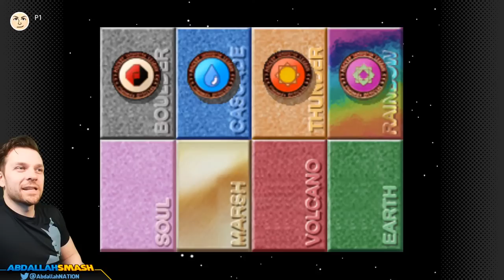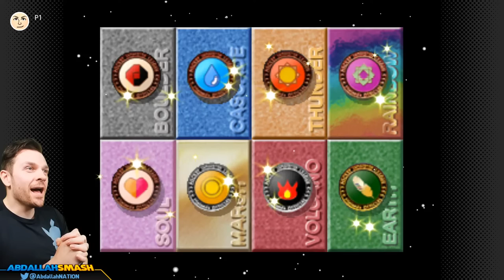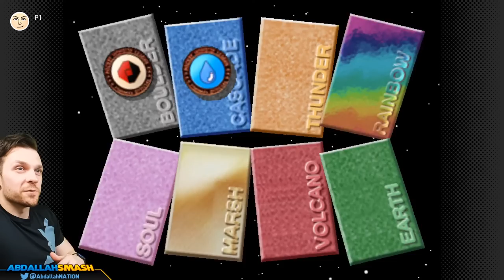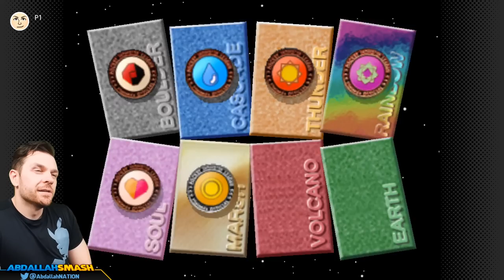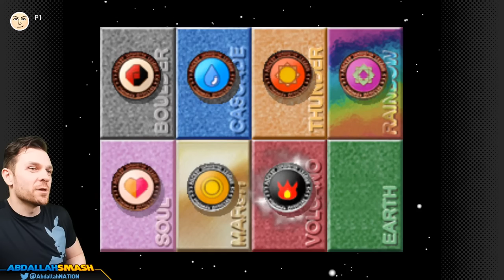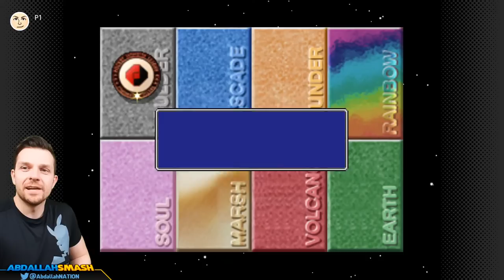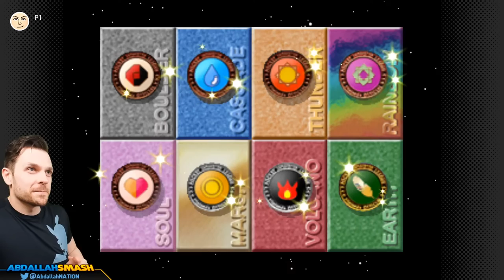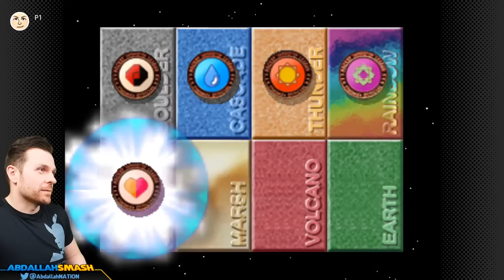Pokemon Stadium ...but 23 YEARS LATER! RENTAL ONLY CHALLENGE!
Pokemon Stadium 100% Walkthrough gameplay on the Nintendo Switch, originally 1999 on Nintendo 64, showcasing the different cups and battles 23 years later!  Can we beat the game with rental Pokemon only?  Watch as Abdallah takes on all the different modes with a family-friendly commentary!

Join us as we delve into the world of Pokemon and relive the excitement of battling it out with our favorite Pokemon in stunning 3D graphics. With over 150 Pokemon to choose from and various game modes to explore, there's never a dull moment in Pokemon Stadium.

So grab a controller and get ready to experience the nostalgia of playing Pokemon Stadium on the Nintendo 64.

00:00 Welcome & Thanks For Subscribing!
01:45 Pokemon Stadium Opening Cutscene
08:14 Battle #1 vs. Bug Boy (Pika Cup)
10:59 Battle #2 vs. Lad (Pika Cup)
14:58 Battle #3 vs. Swimmer (Pika Cup)
17:37 Battle #4 vs. Burglar (Pika Cup)
23:00 Battle #5 vs. Mr Fix (Pika Cup)
29:30 Battle #1 vs. Bug Boy (Pika Cup)
32:43 Battle #2 vs. Lad (Pika Cup)
34:53 Battle #3 vs. Swimmer (Pika Cup)
37:43 Battle #4 vs. Burglar (Pika Cup)
40:47 Battle #5 vs. Mr Fix (Pika Cup)
44:52 Battle #6 vs. Hiker (Pika Cup)
51:19 Semifinal Battle vs. Lass (Pika Cup)
1:25:41 Final Battle vs. Fisher (Pika Cup)
1:51:44 Battle #1 vs. Bug Boy (Petit Cup)
1:54:53 Battle #2 vs. Lad (Petit Cup)
1:59:21 Battle #3 vs. Nerd (Petit Cup)
2:02:26 Battle #4 vs. Sailor (Petit Cup)
2:05:19 Battle #5 vs. Jr Female (Petit Cup)
2:11:18 Battle #6 vs. Jr Male (Petit Cup)
2:17:56 Semifinal Battle vs. Lass (Petit Cup)
2:26:10 Final Battle vs. Pkmniac (Petit Cup)
2:46:25 Battle #1 vs. Biker (Poke Cup - Poke Ball)
2:49:08 Battle #2 vs. Rocker (Poke Cup - Poke Ball)
2:52:04 Battle #3 vs. Juggler (Poke Cup - Poke Ball)
2:56:33 Battle #4 vs. Beauty (Poke Cup - Poke Ball)
2:59:46 Battle #5 vs. Medium (Poke Cup - Poke Ball)
3:03:37 Battle #6 vs. Tamer (Poke Cup - Poke Ball)
3:09:16 Semifinal Battle vs. Psychic (Poke Cup - Poke Ball)
3:14:39 Final Battle vs. Old Man (Poke Cup - Poke Ball)
3:23:07 Battle #1 vs. Biker (Poke Cup - Great Ball)
3:25:23 Battle #2 vs. Rocker (Poke Cup - Great Ball)
3:30:21 Battle #3 vs. Juggler (Poke Cup - Great Ball)
3:34:30 Battle #4 vs. Beauty (Poke Cup - Great Ball)
3:39:59 Battle #5 vs. Medium (Poke Cup - Great Ball)
3:45:15 Battle #6 vs. Tamer (Poke Cup - Great Ball)
3:49:37 Semifinal Battle vs. Psychic (Poke Cup - Great Ball)
3:53:11 Final Battle vs. Old Man (Poke Cup - Great Ball)
4:00:26 Battle #1 vs. Biker (Poke Cup - Ultra Ball)
4:03:10 Battle #2 vs. Rocker (Poke Cup - Ultra Ball)
4:07:13 Battle #3 vs. Juggler (Poke Cup - Ultra Ball)
4:14:25 Battle #4 vs. Beauty (Poke Cup - Ultra Ball)
4:18:18 Battle #5 vs. Medium (Poke Cup - Ultra Ball)
4:24:50 Battle #6 vs. Tamer (Poke Cup - Ultra Ball)
4:35:55 Semifinal Battle vs. Psychic (Poke Cup - Ultra Ball)
4:44:51 Final Battle vs. Old Man (Poke Cup - Ultra Ball)
4:50:52 Battle #1 vs. Biker (Poke Cup - Master Ball)
4:53:22 Battle #2 vs. Rocker (Poke Cup - Master Ball)
5:00:31 Battle #3 vs. Juggler (Poke Cup - Master Ball)
5:05:55 Battle #4 vs. Beauty (Poke Cup - Master Ball)
5:19:47 Battle #5 vs. Medium (Poke Cup - Master Ball)
5:28:05 Battle #6 vs. Tamer (Poke Cup - Master Ball)
5:33:46 Semifinal Battle vs. Psychic (Poke Cup - Master Ball)
5:41:15 Final Battle vs. Old Man (Poke Cup - Master Ball)
6:06:57 Thanks For Watching! 👍 If You Enjoyed It!